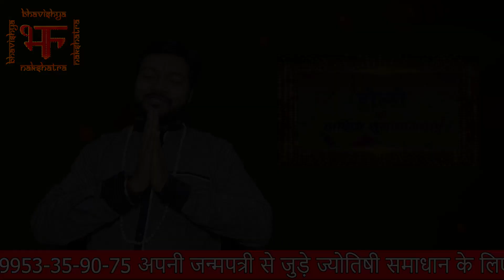Holi ke upay | होलिका दहन के उपाय | HOLI Par UPAY | Sarakari Naukari | विद्यार्थी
1. होलिका दहन के उपाय
2. holika dahan ke upay
3. Holi ke din kar le ye Upay
4. Holi Ke upay
5. Holi par Upay